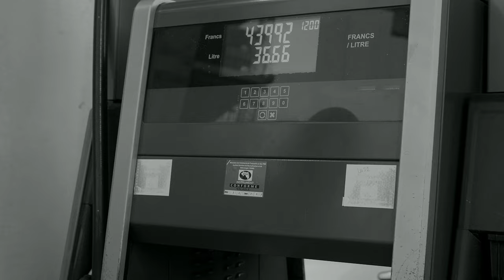Louny - Ici C'est Conakry |CLIPOFFICIEL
Ici C'est Conakry, single de l'album Sekou Toure
224 New school Music